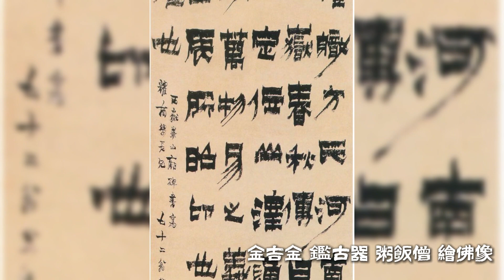☁️【AI演唱】唱盡古人懷才不遇的惆悵【改一首歌‧唱一段古】為金農寫一首歌︳字畫欣賞︳揚州八怪︳冬心先生︳漆書︳閒雲宅記︳改歌︳翻唱︳音樂｜藝術︳HK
原曲︰故長安
改詞︰蒼瑤

蒼茫茫 獨憐傷 空惆悵 日也晚
嘿 世上那有伯樂
一再應試落選心墜冰河
山中應笑我 棲棲愁苦面
公卿早已漸忘姓名
純屬多情 飛雪飄落
嘿 天涯等我去闖
不怕盤纏用盡 彎路難行
自己組旅團 邊走邊營生
才華不缺 旅費不愁
抄寫奏樂 雕硯畫竹
一行七人 遊歷四方
悠悠行路人 繁華看遍
任情恣意 往前
宇宙何處投人

通古今 廣見識 閱群書 詩名揚
也要賣畫糊口 碎銀幾兩
揚州有八怪 獨佔首席
詩書畫皆 聞名
風格古雅樸拙
金吉金 鑑古器 粥飯僧 繪佛像
余作渴筆八分 師古意
世間無情桃花 最薄情